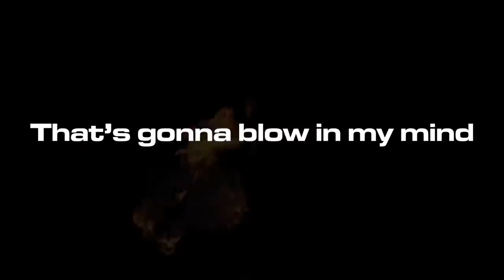From Zero To Zed - Powderkeg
Thanks for the 1000 subs, I have been busy with multiple music projects recently including me and my friends band For All as well as turning FZTZ into a live band.

That's right From Zero To Zed is an actual band now that will be doing shows later this year, might even throw in some of the more electronic tunes like Black Lager.

We're focusing more on the older styled grungy FZTZ tracks for now but including more as we go. So for my first 1000 sub video here is an unreleased song off the new FZTZ album.

I'll be kicking out some more speaker exploding tunes when I get a bit more free time, although the end of this song kicks.

Again thanks for the subs and love, you guys are amazing.